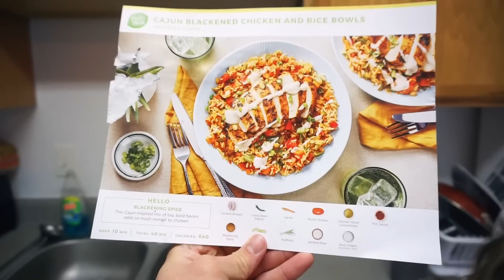VLOG: surprise visit to see my bf + getting matching tattoos + fun day trip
Hi loves!! I hope you liked this video!! Such a fun weekend with my man!
xo, B

***If you are interested in Isagenix fill out this survey so I know more about you and how to help you achieve your goals!!

F I T N E S S   F A C E B O O K   G R O U P
Join my fitness journey challenge facebook group by using this link! I'm so excited for these next couple months! Let's all motivate each other to create healthier lives!

M Y   F I T N E S S   J O U R N E Y